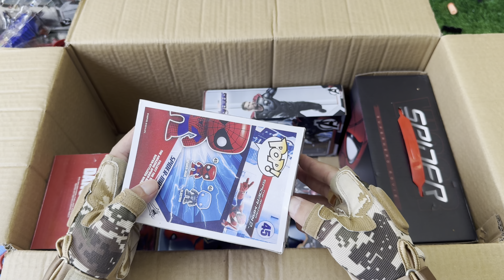Marvel Popular Toy Series Collection | Spider Man Action Doll | Marvel Toy Gun Series Open Box